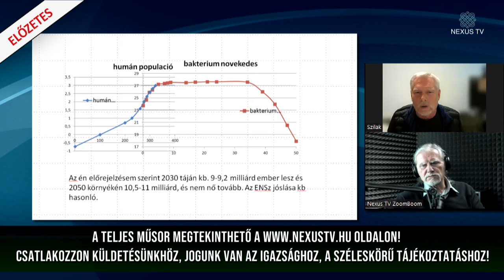Dr. Szilák László - Populáció manipuláció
ZoomBoom Dr. Szilák Lászlóval
Mai műsorunkban Juhász J. Zoltán beszélgetőtársa ismét a covid téma
szakértője, Dr. Szilák László egyetemi docens, habilitált doktor. Sokan
gondolhatták, hogy végre vége a covid őrületnek, nincs pandémia, nincs
kötelező maszk, nem reklámozzák a vakcinák hatékonyságát. Vajon tényleg
megnyugodhatunk? Nyolc milliárd – emberből – sok vagy kevés?
Népességnövekedés, élelmiszerellátás, energiaválság, élet a Föld
bolygón. Mi lesz veled emberiség?

A Nexus TV működését itt lehet támogatni:
Kedvezményezett: PROA Kulturális Alapítvány
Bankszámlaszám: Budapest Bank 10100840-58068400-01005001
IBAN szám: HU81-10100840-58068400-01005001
BIC / SWIFT kód: BUDAHUHB